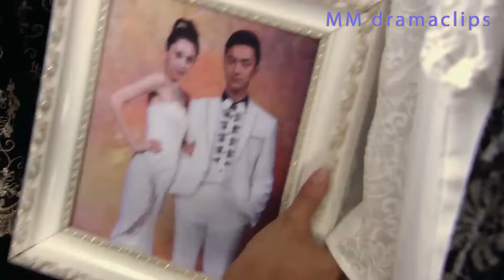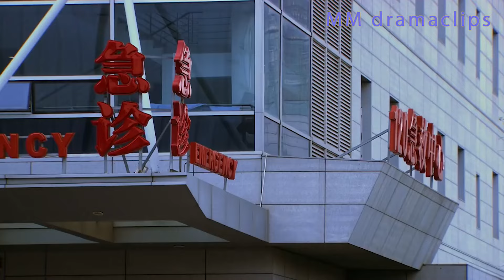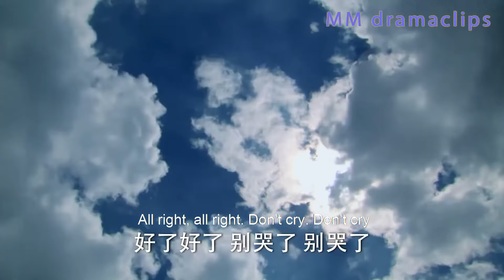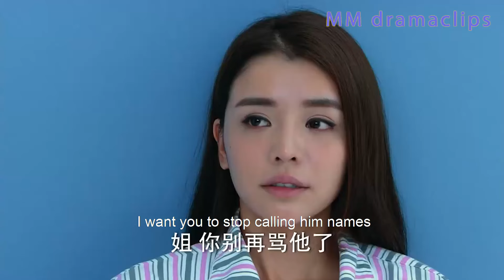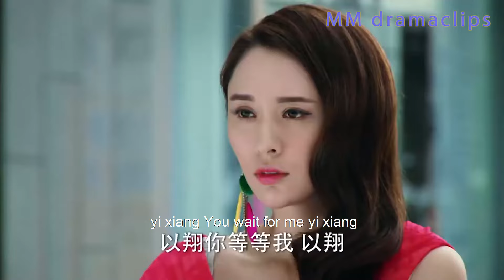妻子一張照片發現丈夫出軌，霸氣上門手撕小三，小三嚇得當場跪地求饒！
【TNL】